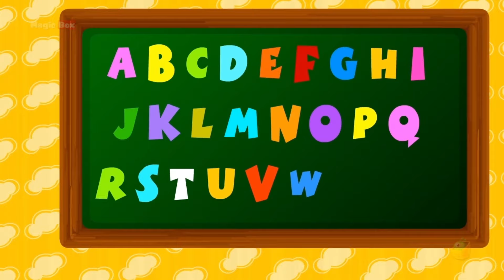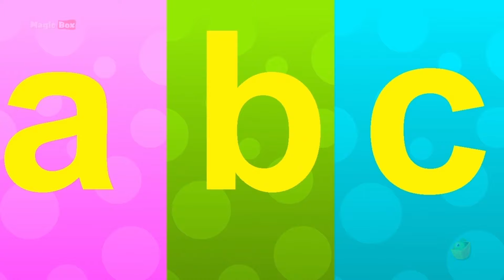Little Jack Horner | Alphabets | Lollipop | Bits of Paper | Numbers Song | Popular Nursery Rhymes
Welcome to Magicbox English TV, your go-to channel for exciting, educational, and entertaining content for children in English! We offer a wide variety of stories, songs, rhymes, fairy tales, and bedtime stories aimed at sparking creativity and learning in young minds, all while keeping them entertained.

What You’ll Find on Magicbox English TV:

Classic Stories for Kids: Dive into timeless stories, including Aesop’s Fables, Panchatantra stories, and folk tales from around the world. Each story is crafted with fun animations that make learning enjoyable and impactful.

Fairy Tales & Bedtime Stories: Explore a magical world with our collection of classic fairy tales and soothing bedtime stories designed to calm and inspire your child before they drift off to sleep.

Educational Content: From animal rhymes and fruit songs to days of the week, months of the year, and lessons on good habits, we create content that helps children learn essential knowledge in a playful and engaging way.

Moral Stories: Explore stories with valuable life lessons, teaching children important values like kindness, sharing, and friendship through simple, captivating narratives.

Folk Tales & Mythological Stories: Introduce your kids to exciting mythological tales featuring characters like Hanuman, Krishna, and Ganesha. We also include world-famous folk tales and fun adventures with characters like Charlie and Friends!

Rhymes & Songs: Sing along to catchy rhymes and tunes that children love. These songs are designed to make learning memorable and fun.